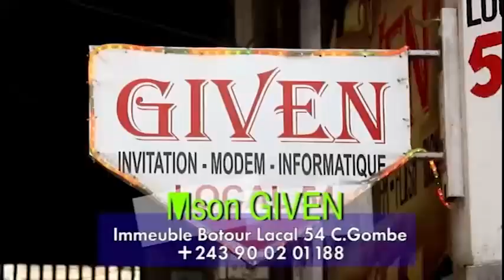MOSAKA YOKA COUSIN YA#JB😡APESI BA RAISON NAYE JB_MPIANA ABENGIYO LIBOMA/ KEN MPIANA na SANKARA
MOSAKA YOKA COUSIN YA JB_MPIANA ABENGIYO LIBOMA/ KEN MPIANA na SANKARA BOTALA VIDEO OYO TE